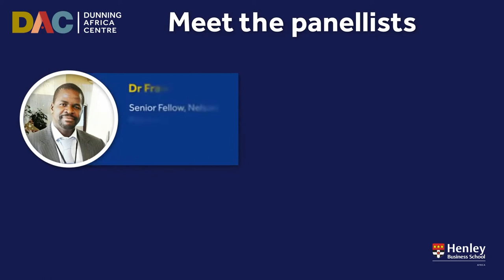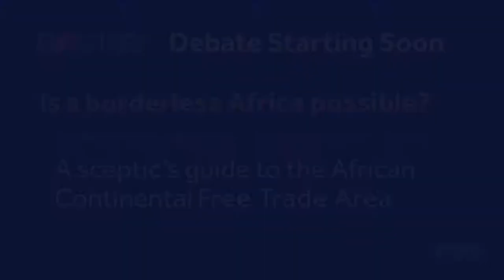Borderless Africa: A sceptics guide to the African Continental Free Trade Area